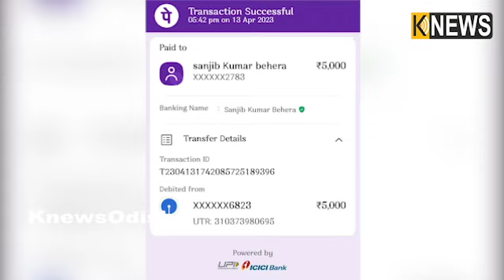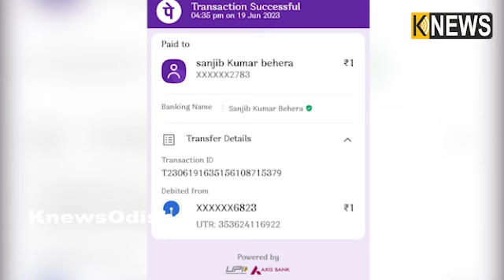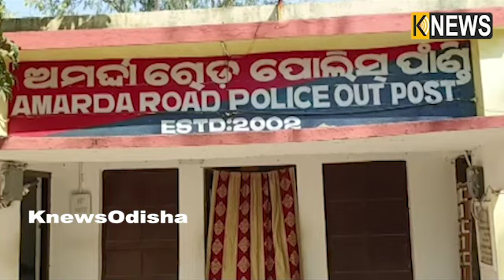ଚାକିରି ଦେବ କହି ଦଲାଲ ଠକି ନେଲା ଲକ୍ଷ ଲକ୍ଷ । ଏବେ ପରିବାର ଲୋକଙ୍କୁ କରଜ ଶୁଝିବା ଚିନ୍ତା || Knews Odisha